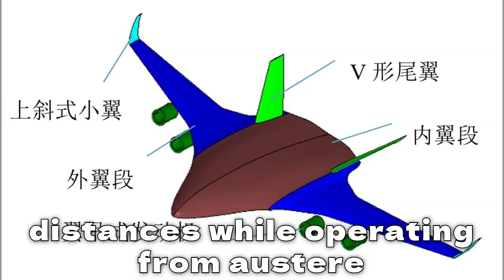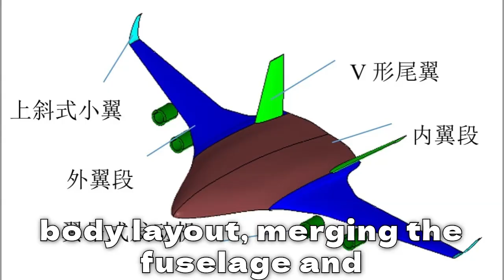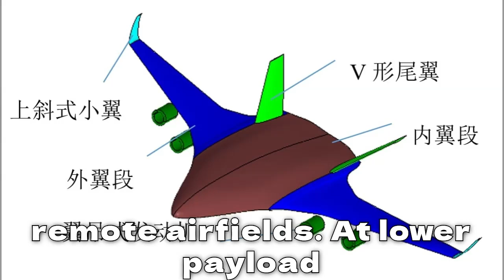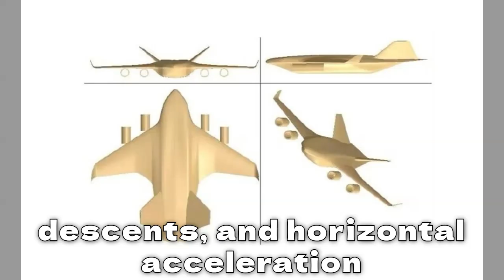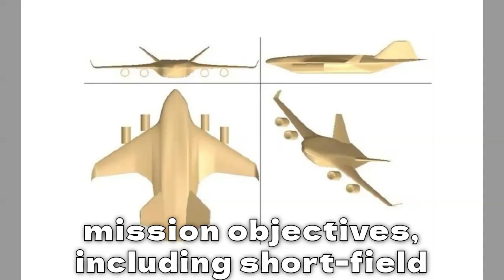China develops next generation heavy lift cargo plane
China’s aerospace industry is laying the groundwork for a new generation of strategic transport aircraft designed to expand the People’s Liberation Army’s global reach.